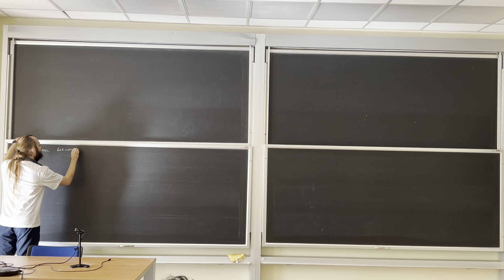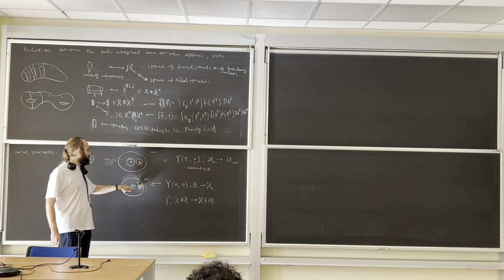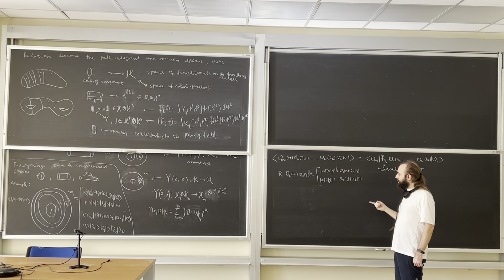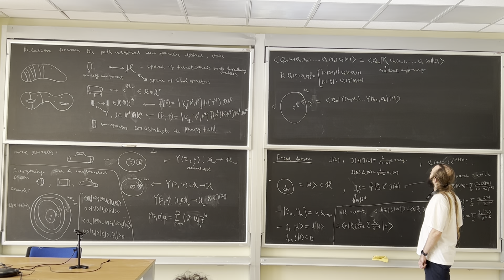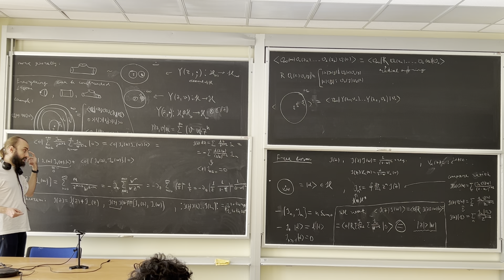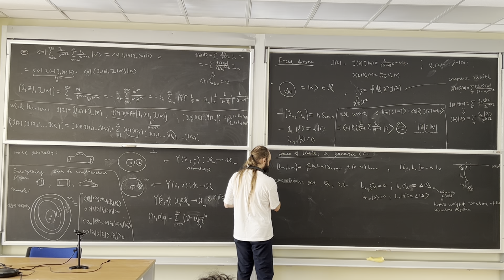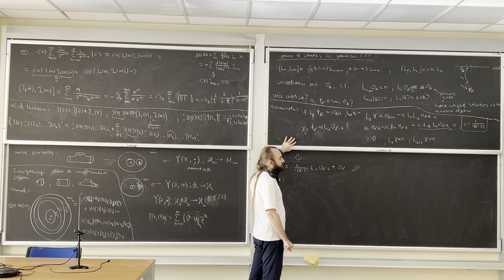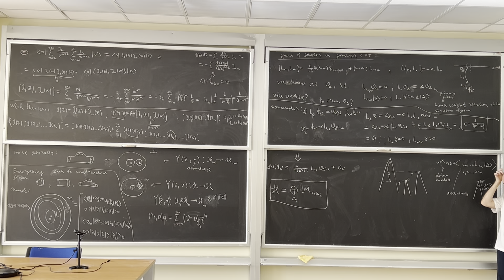Pavlo Gavrylenko — 2d CFT. 9. Operator formalism